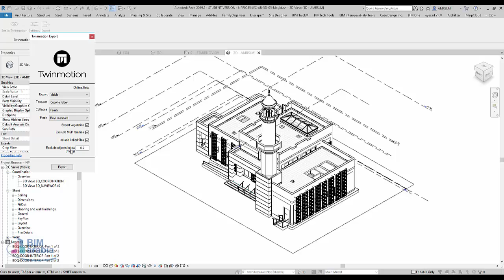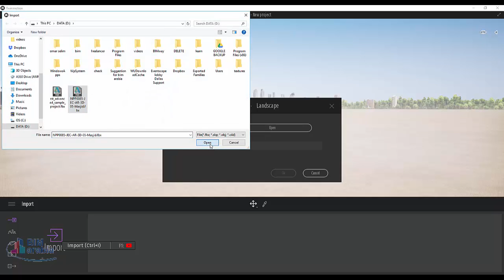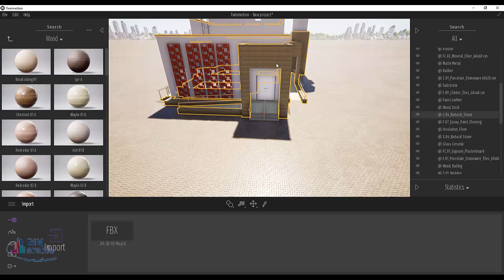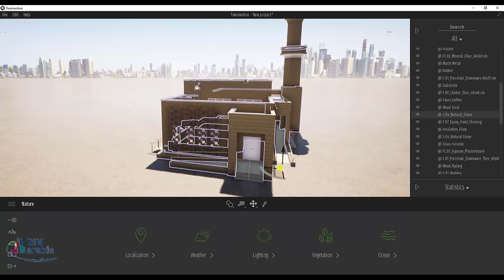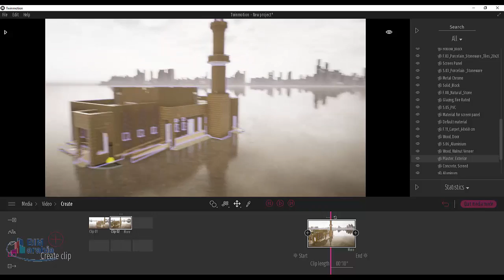twinmotion واجهه البرنامج